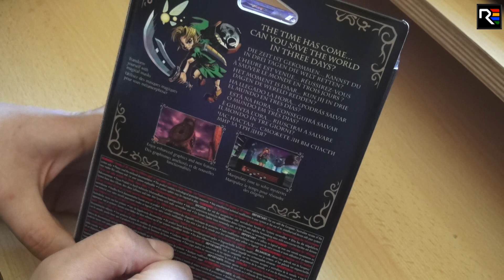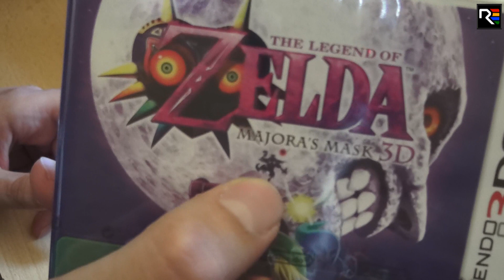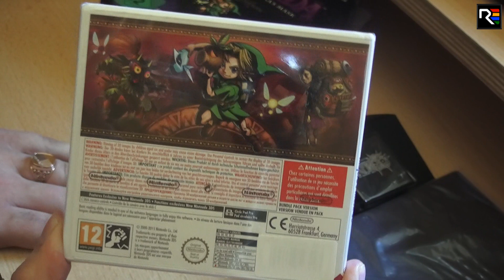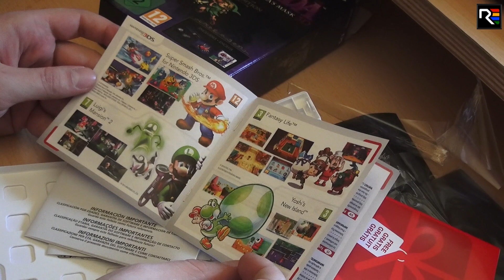Unboxing: Zelda Majora's Mask 3D Special Edition (Nintendo 3DS)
Ich zeige euch die heißbegehrte Special Edition im Video.

Auf Amazon shoppen und mich dabei auch noch unterstützen könnt ihr mit diesem